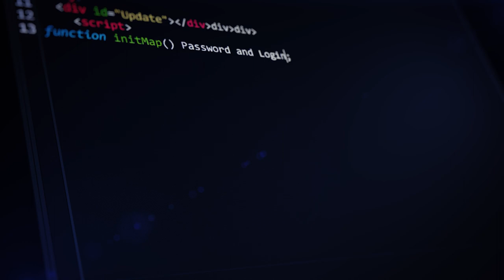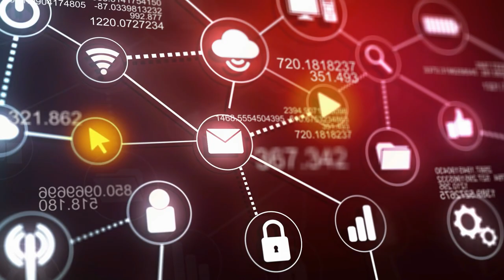Comment optimiser ses équipes MSP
La façon dont vous concevez l’organisation de vos équipes est un facteur clé pour le développement de votre MSP.

Si avant, chaque informaticien était un peu touche-à-tout, il est important de s’éloigner de ce mode de fonctionnement aujourd’hui, au risque d’être limité dans la croissance de son activité.

Aujourd’hui, nous allons parler de ce sujet et de quelles sont les bonnes pratiques que vous pouvez adopter, issues de l’expérience que nous avons eue avec nos clients.

Sommaire :
00:00 Introduction
1:37 Le support
3:21 Devenir spécialiste de ses outils
4:28 Intervenir régulièrement
5:25 Toujours être en relation avec les dirigeants
6:13 Resté en évolution constante
7:12 Conclusion

Delivering Happiness